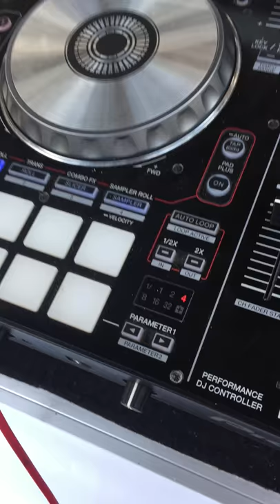Dj Johnny408 (Backyard Wedding 9/1/2018)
Dj Johnny Dj'n a beautiful backyard wedding in San Jose, CA for Phil & Angie's reception on 9/1/2018
Book me now
Thumbtack.com Profile:
Google Business page:Dj Johnny408
Yelp: Dj Johnny
Weddingwire: Dj Johnny